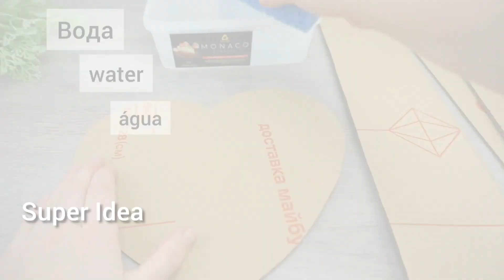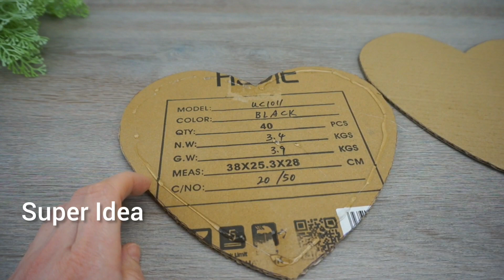Подарочная Коробка своими руками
В этом видео я покажу, как своими руками сделать подарочную коробку. А изготовила я ее из обыкновенного картона от ненужной коробки. Выбирайте картон более плотный. Вырезаем детали с помощью канцелярского ножа. Подготовьте две детали в форме сердца, одна часть уйдет на дно коробки, а большее сердце на крышку коробки (на 0.7см больше). Для боковых стен высотой 10см и 4 см для верхней крышки. Смочите с помощью мочалки и воды верхний слой картона. Подождите 15 минут и начинайте легко сдирать бумагу оставляя нижний волнистый слой. Дайте время подсохнуть готовым деталям и начинайте склеивать с помощью термоклея. Сверху свою коробочку я украсила декоративной бабочкой.

Материалы:
картон от коробки
вода
термо клей
декоративная бабочка